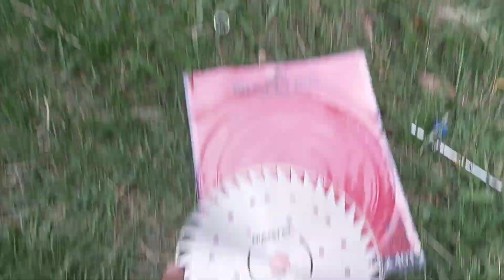ทดสอบใบมีดตัดหญ้า 10 นิ้ว 40 ฟัน